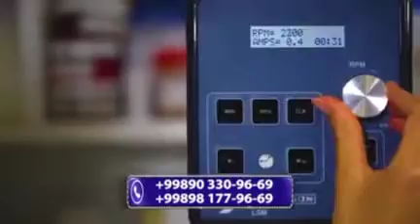Фитовак 2022 супер препарат